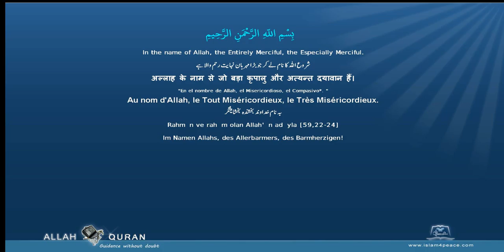Quran Urdu Word by WordLafzi 112 الإخلاص Al Ikhlaas SincerityMeccan by Dr Farhat Hashmi